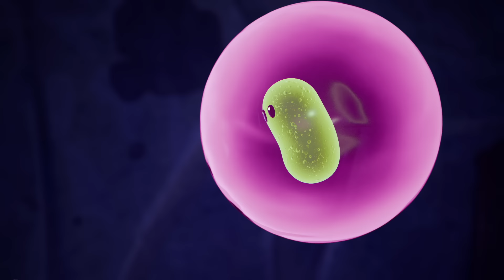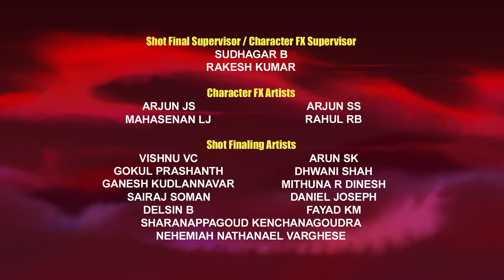LEGO DREAMZzz Series Episode 19 | The Rift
As a night terror rampages through the Fall Festival, the Night Hunter threatens Mateo’s family, forcing him to travel to the dream world and confront the Nightmare King alone! What will happen to Mateo? Will his friends be able to save the festival guests?

Take a trip into the dream world where creativity is a superpower and your wildest ideas come to life. Join the dream chasers on their epic quest and watch as they take on the fearsome forces of the evil Nightmare King in this brand-new LEGO DREAMZzz series!